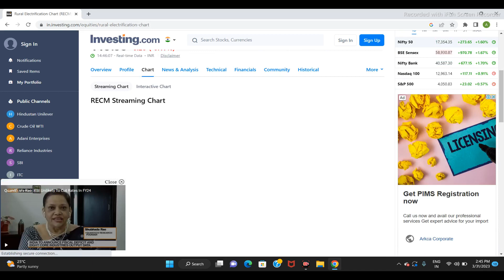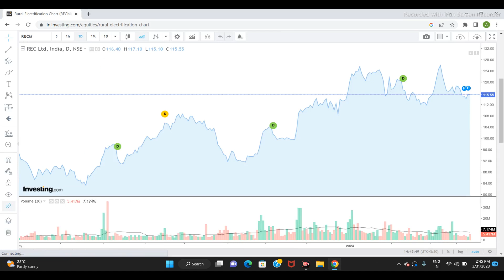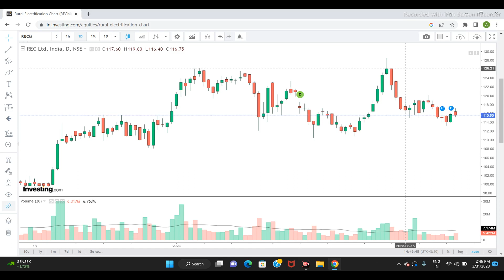REC LTD SHARE NEWS | NEXT TARGET | STOCK ANALYSIS | LATEST NEWS | recshare sensex nifty #2023